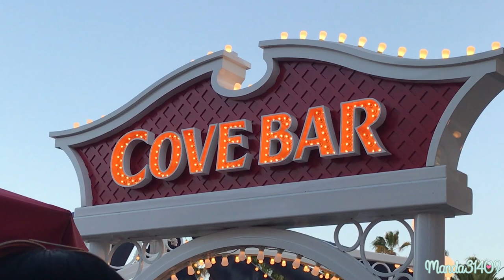California Day 6 (DISNEYLAND)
Follow me around on day six of my California trip!
Have you seen the Disneyland fireworks in person? Aren't they huge and magical?

Vlog Channel:
Periscope: @Manda31409

♥FILMING/VIDEO INFO♥
•Camera:
Canon Powershot G7x
•Lighting:
45W Fluorescent 14" Ring Light